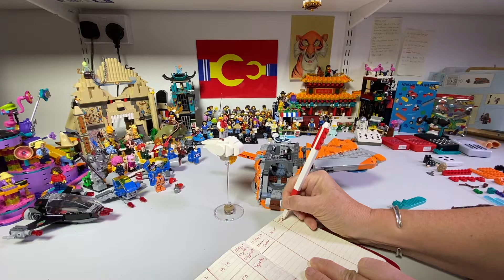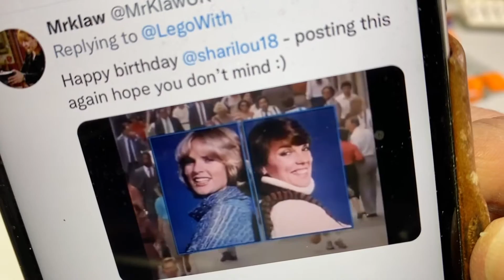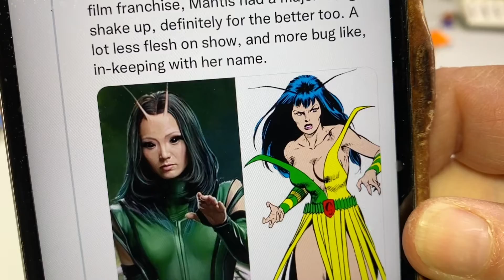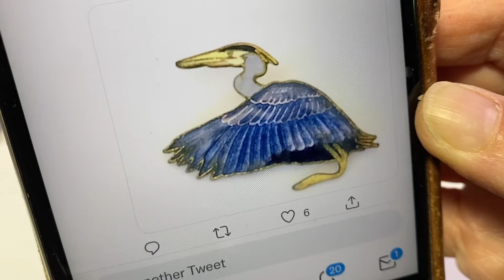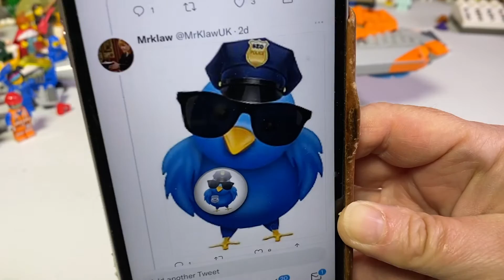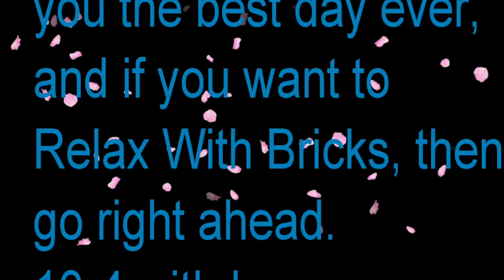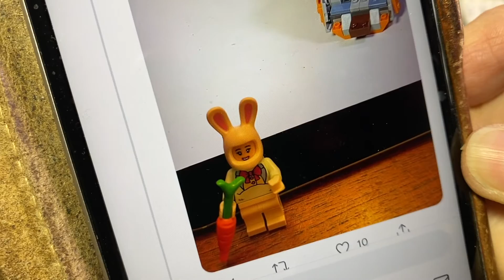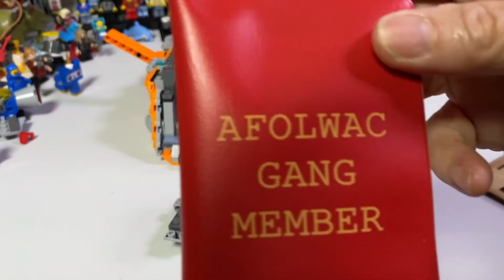LEGO 76193 Guardian Spaceship Bag 6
Featuring the Greatest Half Time Show of all time from Alan Twittwoo Harwood. Also: SHARON RENZULLI.